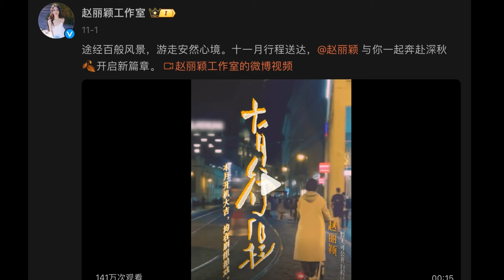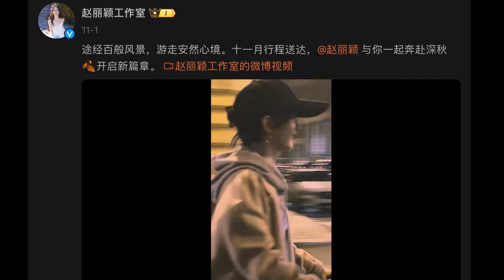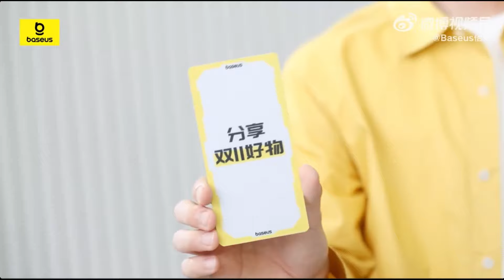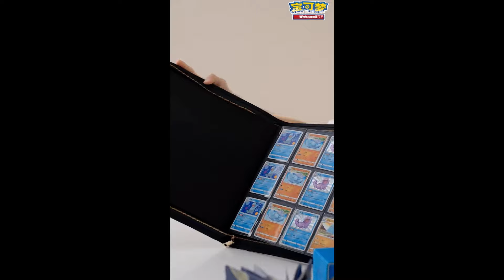🔥LOVE is all around 💛💚 WangYibo ZhaoLiying 赵丽颖 王一博 trieuledinh vuongnhatbac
+ Yibo's honor of nomination.